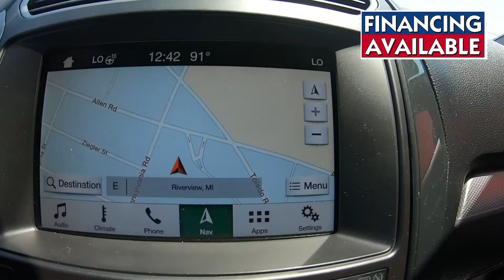2018 Ford Explorer XLT 4x4 Certified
Financing for EVERYONE! NIADA Certified Pre-owned! 125 point safety inspection! Includes free 90 warranty! Largest Pre-Owned Inventory in DownRiver Area since 1993!

XLT AWD 6-Speed Automatic with Select-Shift
AWD.
Blue Diamond Metallic